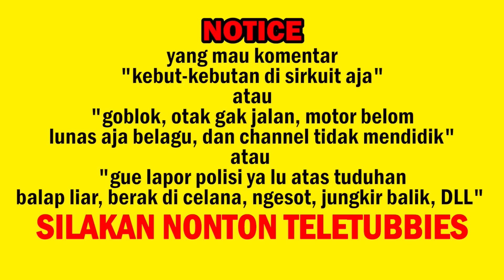Body Standard Malah Lelet? MINA 42HP DYNOJET NIH BOS!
CBR250RR Spek Porting Body Standard 42 HORSE POWER! VS KTM RC390 &  @ParopoNauli

Sebelumnya si Mina abis pake body standard belum sempet disetting, rasa nya boyo banget. Nah sekarang etelah setting gue videoin lagi nih, ternyata hasil nya gila banget sih. Langsung berubah drastis tarikannya!